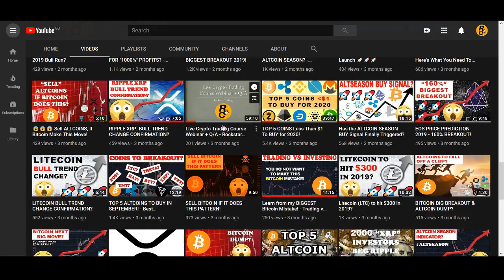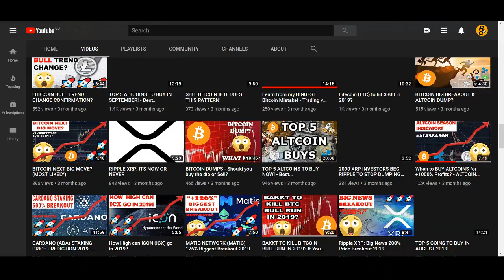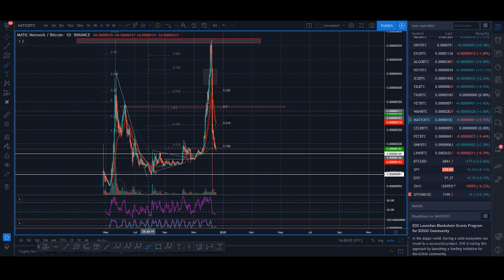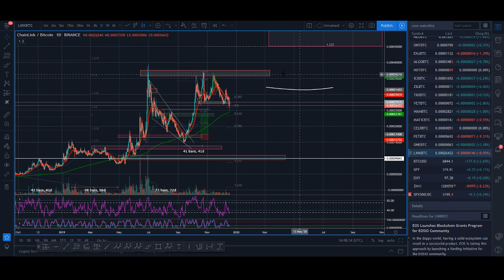Chainlink (LINK) End of Year Price Prediction 2019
Chainlink (LINK) End of Year Price Prediction 2019? - Chainlink is a Decentralized Oracle Network that is getting a lot of hype. ChainLink recently announced a partnership with Google and also they have been listed on Coinbase which caused the price to go up even more. Also there are some rumours of Chainlink and Facebook Libra which is causing some FOMO as well. So Chainlink has been on a massive bullrun but can it continue to new highs? Watch the video to find out.

♥ BTC: 17isdB1axM3VB4w6kT4w53Kh7SHE24MeBv
♥ ETH: 0xb35c7a69c0f1aed0e017bf3f2e335868d82b01ef
♥ LTC: LayvBFb9dntcSsQrb8dKoWqd4B4mL8sooK

Regards,
Rocko